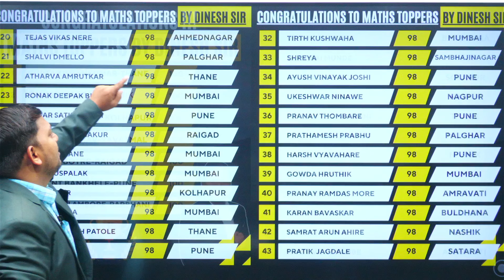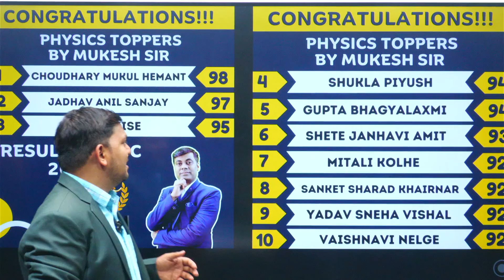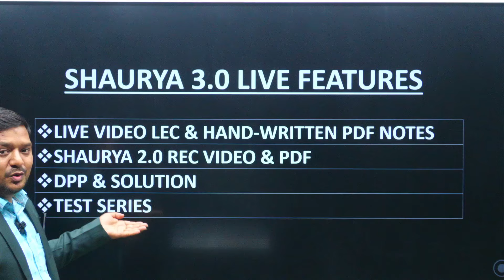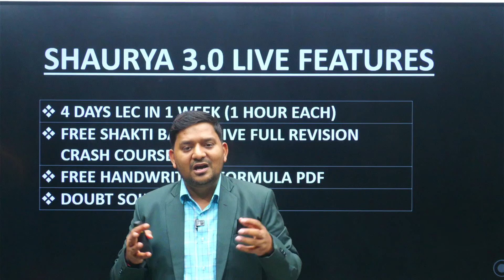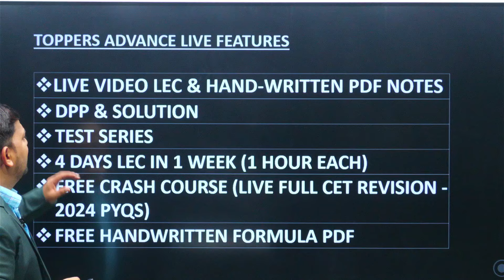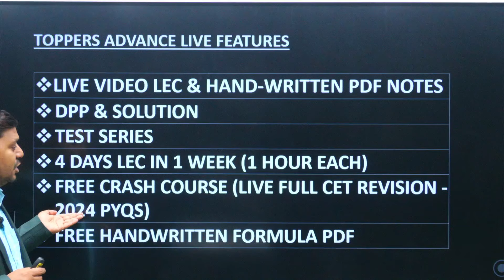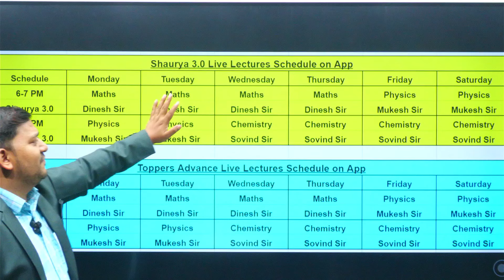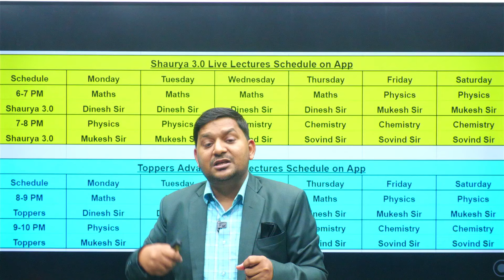Launching of Shaurya 3.0 and Toppers Advance Batch || Maharashtra’s The Most Powerful Batch 2025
FREE LIVE LECTURES BATCHES FOR CLASS 11 & 12 SCIENCE STUDENTS ON YOUTUBE:
CHANNEL NAME : ALL ABOUT CHEMISTRY

SHAURYA 3.0 BATCH FOR CLASS 12th (HSC BOARD 2025)